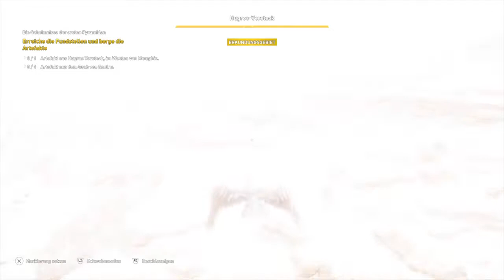Die Geheimnisse Der Ersten Pyramiden - Assassin’s Creed Origins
Das alte Ägypten. Einst ein blühendes, mächtiges Reich, jetzt eine zerfallende Zivilisation. Tauche ein in diese geheimnisvolle Epoche und enthülle die ebenso spannende wie gefährliche Gründungsgeschichte der Assassinen-Bruderschaft. Ägypten ist deine Spielwiese Reise durch ein Land voller abwechslungsreicher Landschaften und einer Tierwelt, wie sie noch kein Assassin's Creed-Spiel geboten hat. Vom fruchtbaren Nilufer bis in die Gluthitze der Wüste führt dich dein Weg vorbei an vergessenen Grabstätten und legendären Pyramiden, wo du auf viele berühmte Persönlichkeiten triffst. Entdecke die Ursprünge des Kredos Erlebe die Geburtsstunde der Bruderschaft in einem fesselnden Abenteuer, das dich 2000 Jahre in die Vergangenheit zurückversetzt. Erlebe ausgeprägtere Rollenspielelemente Erfülle zahlreiche verschiedene Aufgaben, um aufzusteigen und neue Fertigkeiten freizuschalten. Fertige dir eigene Waffen für deinen ganz speziellen Spielstil und meistere das völlig neue Kampfsystem.

Entwickler: Ubisoft Quebec
Herausgeber: Ubisoft
Veröffentlicht: Oktober 2017
System: Sony PlayStation 4, Xbox One, PC
Genre: Action, Adventure
USK: Ab 16 Jahren
PEGI: 18

PSN: DonMysterion